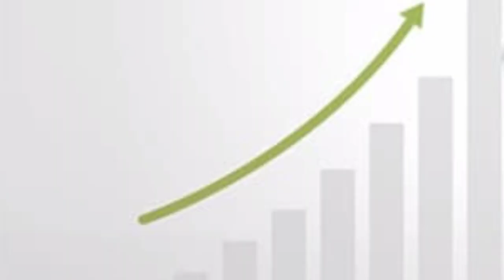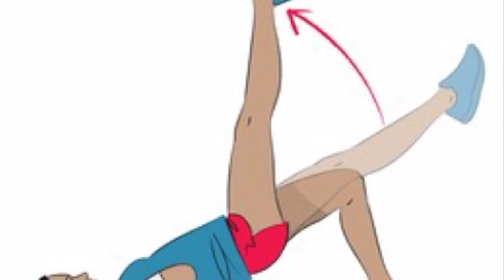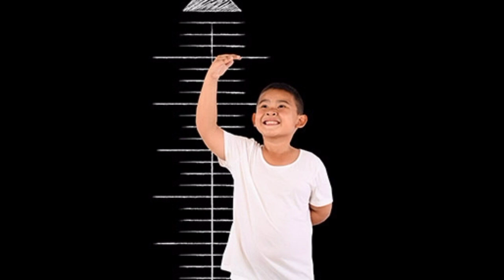height kasy badhaye | हाइट कैसे बढ़ाएं | Lambai Kasy badhaye | लम्बाई कैसे बढ़ाये | incereas height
लम्बाई  बढ़ाएं मात्र 30 din mein

how to increase height 1 month
how to increase height 1 week
how to increase height 7 days

height increase exercise video
height kasy badhaye
height badhane ka tarika
Lambai Kasy badhaye
lambai badhane ka Sahi tarika
1 महिने मैं 2 इंच हाइट बढ़ाएं
1 mahine mein lambai kaise badhaye